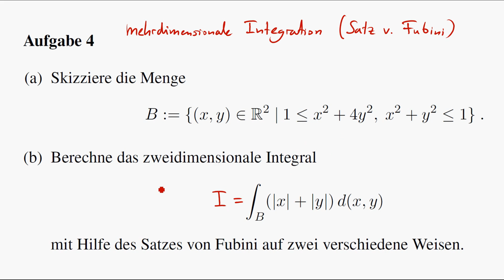Mehrdimensionale Integration 7 | Beispiel für Satz von Fubini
Ihr werdet direkt informiert, wenn ich einen Livestream anbiete.

Hier erkläre ich anschaulich die Idee hinter der mehrdimensionalen Integration, die im Prinzip eine Volumenberechnung ist. Das wichtigste Hilfsmittel dabei ist der Satz von Fubini.
Ich erkläre diesen Satz im Hinblick auf eine typische Aufgabe.